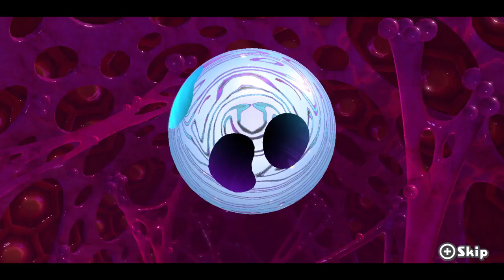KIRBY STAR ALLIES w/ UDJ & TheNSCL - Episode 20 - Double Header